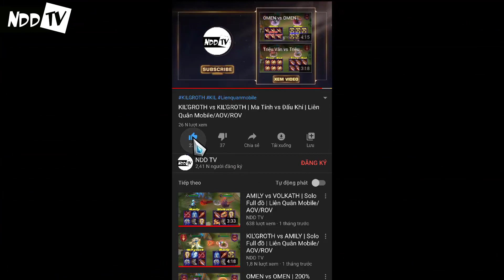ASTRID vs BUTTERFLY | FULL BUILD FIGHT | Liên Quân Mobile/AOV/ROV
ASTRID vs BUTTERFLY
ASTRID
BUTTERFLY
ASTRID LIÊN QUÂN
BUTTERFLY LIÊN QUÂN
ASTRID ROV
BUTTERFLY ROV
ASTRID AOV
BUTTERFLY AOV
CÁCH LÊN ĐỒ ASTRID
CÁCH LÊN ĐỒ BUTTERFLY
CÁCH KHẮC CHẾ ASTRID
CÁCH KHẮC CHẾ BUTTERFLY
HƯỚNG DẪN CHƠI ASTRID
HƯỚNG DẪN CHƠI BUTTERFLY
►Hiệp 1: Tự động đánh thường
►Hiệp 2: Tự động đánh thường + Skill
►Hiệp 3: Không giới hạn
►Hiệp 4: Không giới hạn và 6 trang bị không giầy
NOTE:
ASTRID TOP
ASTRID ĐI RỪNG
BUTTERFLY TOP
BUTTERFLY ĐI RỪNG
ASTRID HỖ TRỢ
ASTRID SP
BUTTERFLY HỖ TRỢ
BUTTERFLY SP
ASTRID MID
BUTTERFLY MID